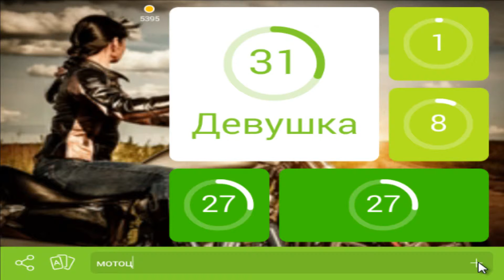игра 94 процента уровень 74 картинка девушка на мотоцикле